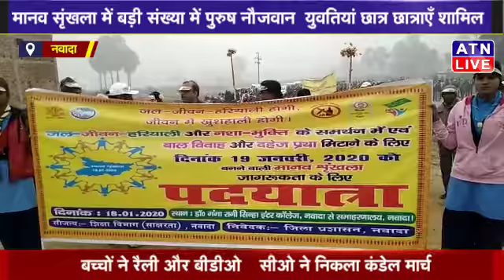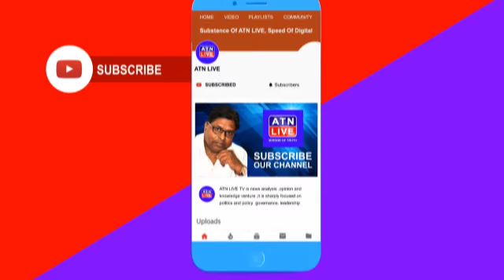19 जनवरी को होने वाले मानव सृंखला की जोरों से हो रही है तैयारी